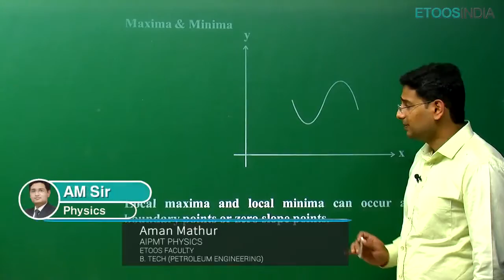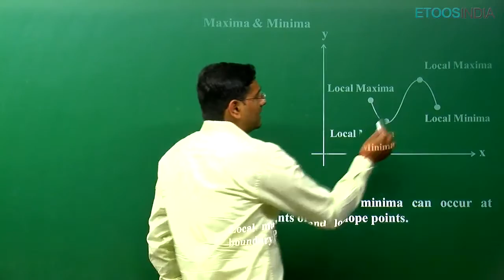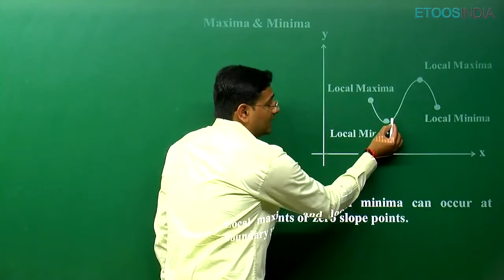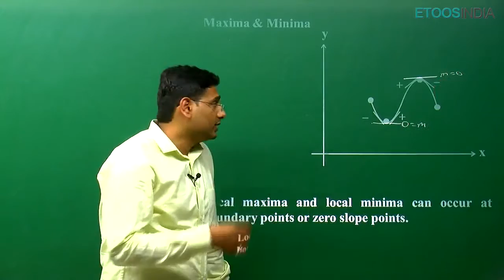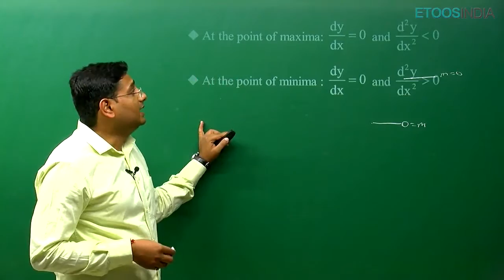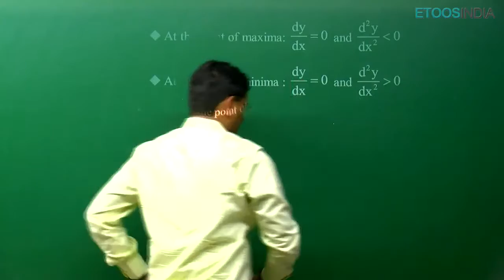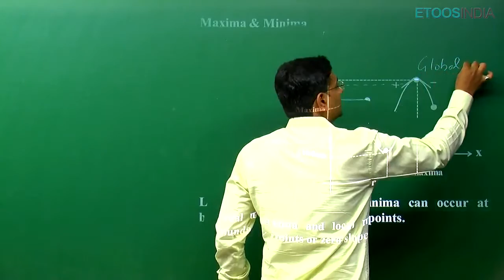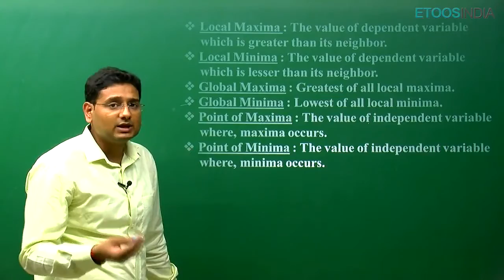Basic Maths by Aman Mathur (AM) Sir (ETOOSINDIA.COM)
Basic Maths Video Lecture of Physics for AIPMT by AM Sir. AM Sir is known for his focused and simplified AIPMT teaching to bring to students an easy and analytical methodology towards AIPMT.

phy am basic maths p-am-11-5-basic-maths-160407